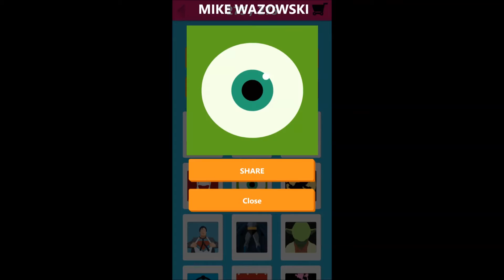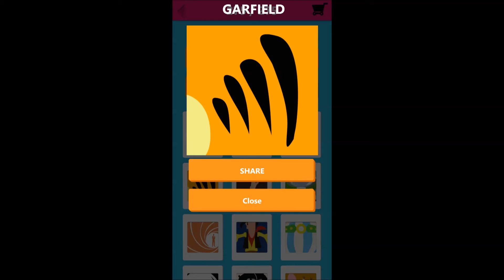What In The World? (WP) - Characters - "Characters Guru" Achievement Guide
Solutions to all Characters category of Windows Phone Game "What In The World?"